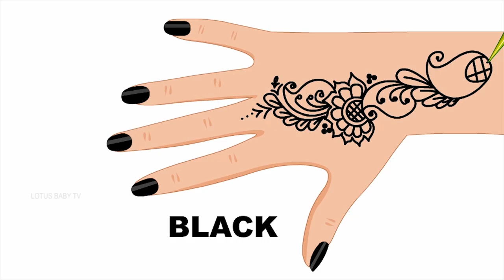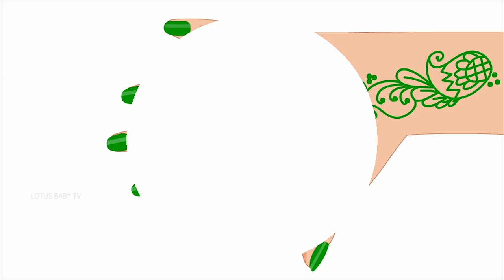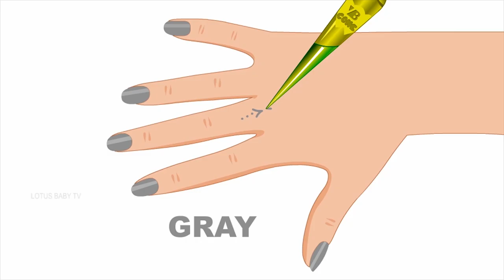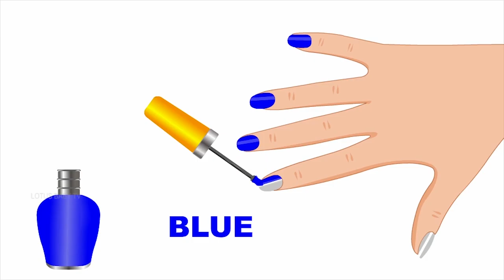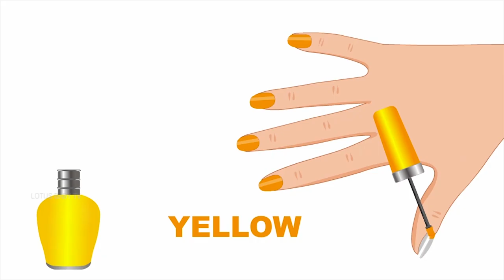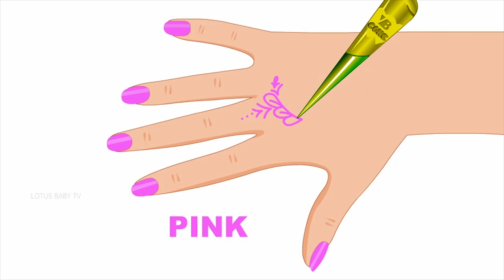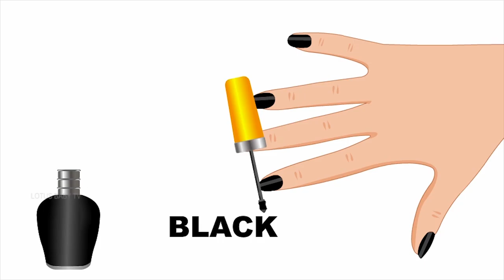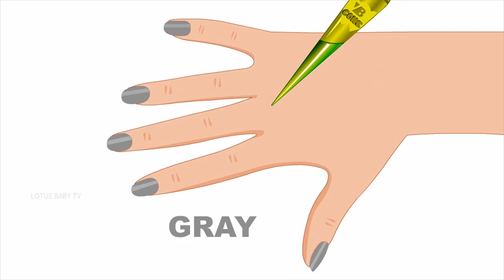Learn Colors with Hand Paint | Nail Art| Kids Toddlers| Lotusbaby TV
Lotus Baby TV study shows that toddlers learn through visuals very fast.
Lotus Baby TV made this fun filled Video Lesson of Learn Colors with Hand Paint | Nail Art,   Teaches Children the Color Names and Color words with Cute Animation. This beautiful learn colors Cartoon of Learn Colors with Hand Paint | Nail Art for Babies, Toddlers, Kindergarten & Daycare Children and ESL Children. This video of Learn Colors with Hand Paint | Nail Art is very interesting and ensures easy way of Learning English Language for kids. Learn colors with beautiful of Santa on Sledge coming in various colors.